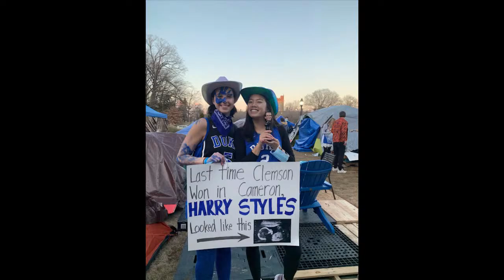Duke Engineering Undergraduate Diploma Ceremony 2022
Broadcast live from Duke's Cameron Indoor Stadium — A special ceremony celebrating the 2022 undergraduates of the Pratt School of Engineering.